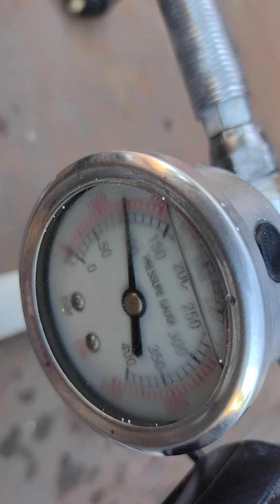como fazer conserto da máquina de pintura Airless da vonder mpa 120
📢Olá pessoal Manoel da rontec ferramentas, vou  mostrar pra vocês como fazer conserto da máquina de pintura Airless da vonder mpa 120. Que não estava  funcionando e sem pressão. Que o defeito era a placa e regulador de pressão foi substituído e funcionou perfeitamente o equipamento...

Deixe suas  Dúvidas é comentário que respondemos assim que possível

clique e compre a sua airless no site do nosso parceiros: shopee e mercado